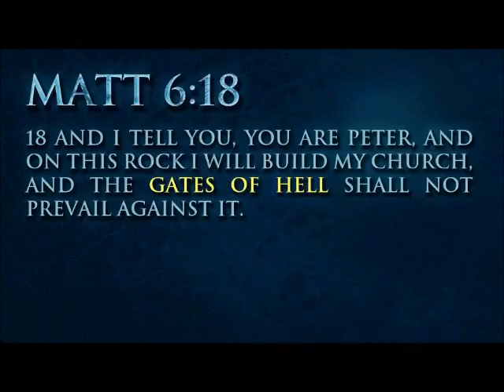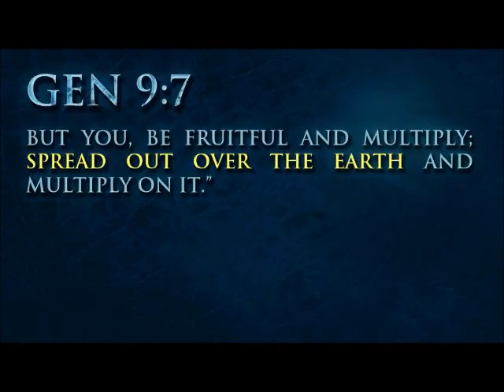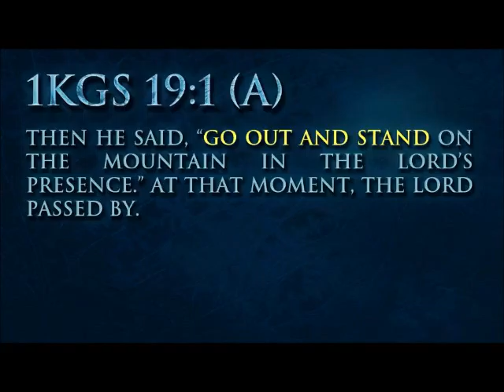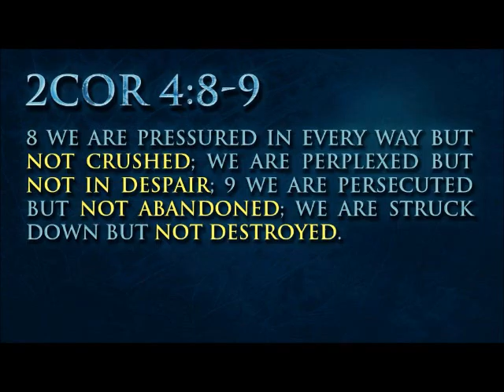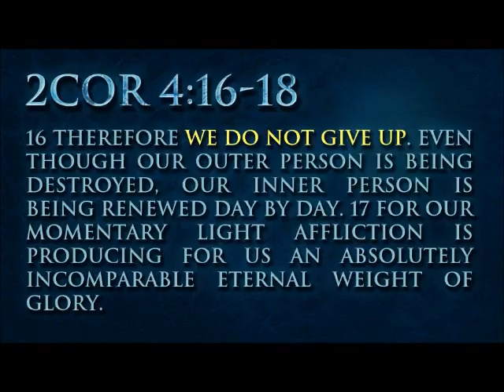Frozen Faith - March 20, 2016 Sermon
"When hell freezes over" has new meaning after listening to Jason's message about Frozen Faith. Following Jesus is to be actively moving forward. You have to be moving to be guided. Get a glimpse of the kingdom!